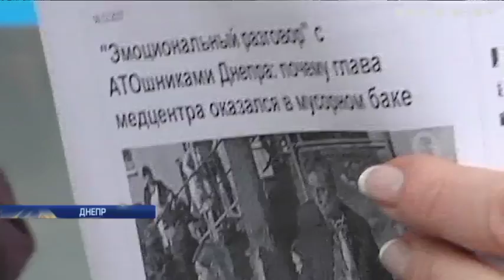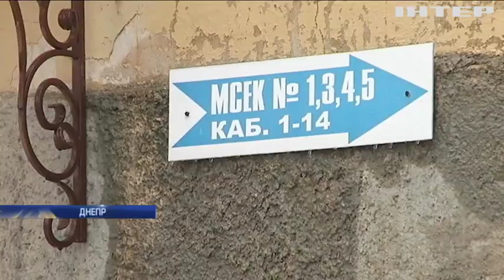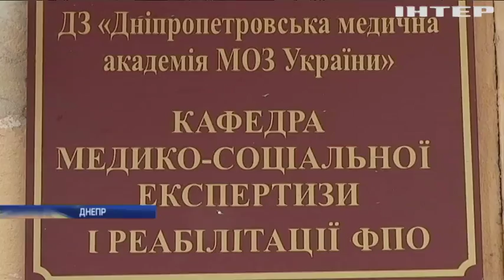Справки за деньги: кто и почем приторговывает инвалидностью в Днепре?